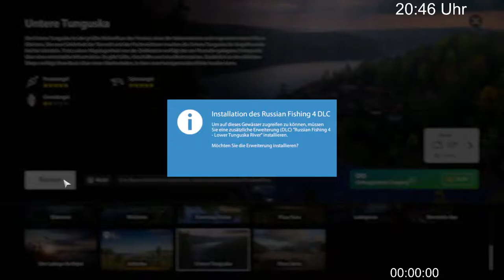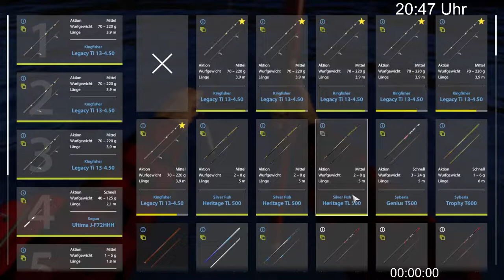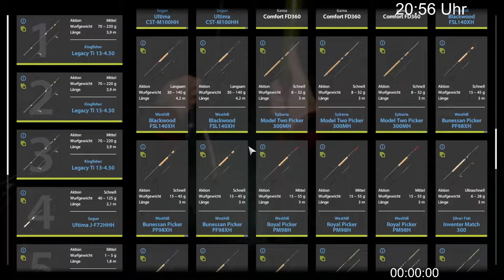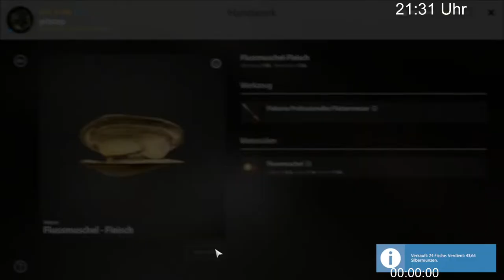AUT/GER Russian Fishing 4 no mic...